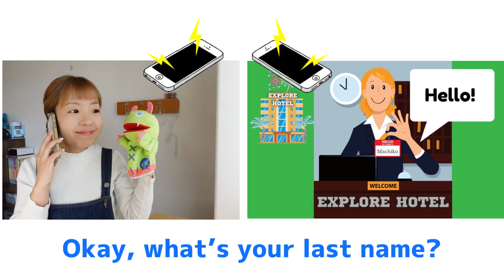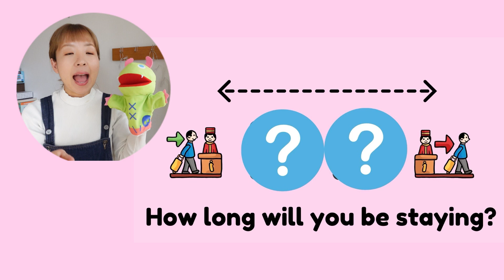【フレーズ】Hotel reservation! ホテルを予約しよう！[#316]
こんにちは！

【各SNS】

✅Phonicsの基礎音をかるたで楽しく学習『ジョリーフォニックスかるたカードあそび』